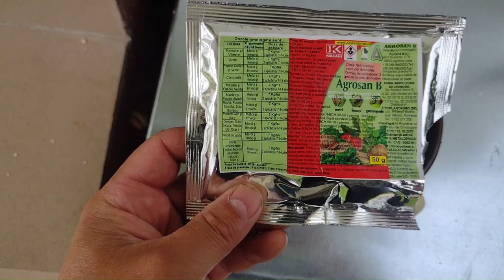Tratamente pentru răsadul de varză / roșii.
Este nevoie să asigurăm protecție verzei împotriva limacșilor și melcilor de grădină. De asemenea este nevoie să stropim roșiile împotriva manei.